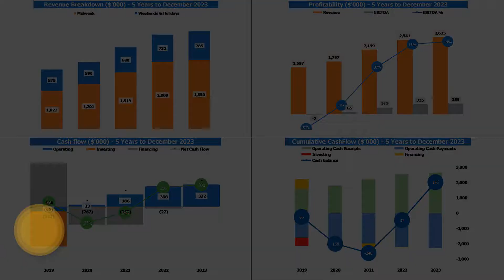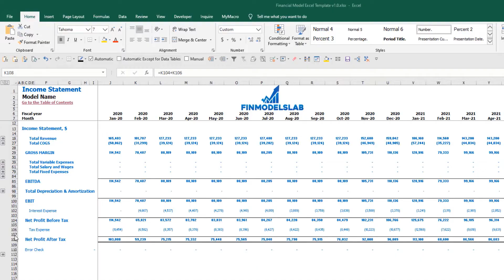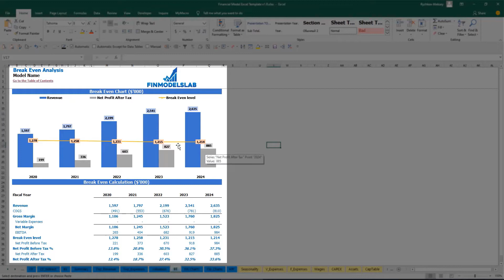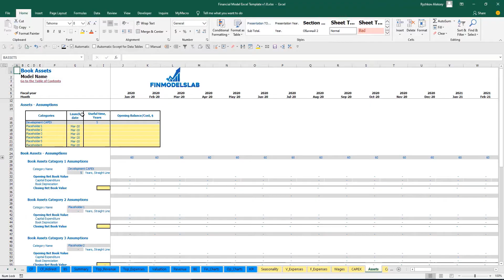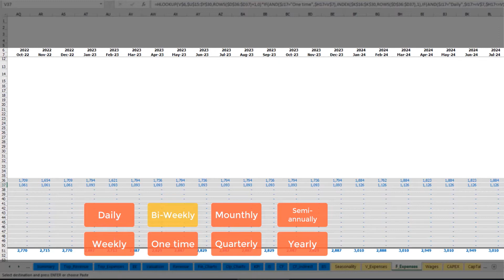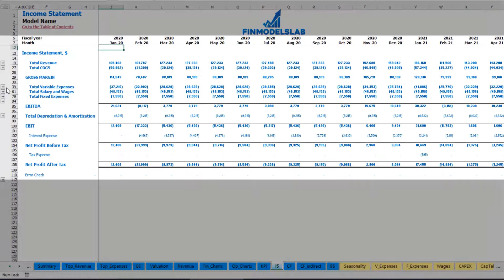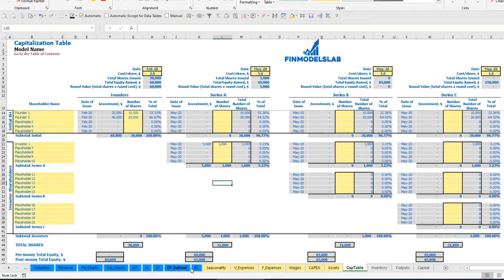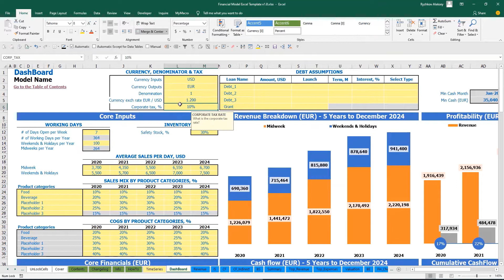How to Build a Food Court 3 Statement Financial Projection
Five-year financial model template for Excel for Food Court Cashflow Projection with prebuilt three statements - consolidated pro forma p&l statement, balance sheet, and projected cash flow statement. Key financial charts, summaries, metrics, and funding forecasts are built-in. Created with the mind of the food court business.
Use Food Court Five Year Financial Projection Template to get funded by banks, angels, grants, and VC funds. Unlocked - edit all.

Basic Excel knowledge and minimal previous financial planning experience are required to use a sophisticated Food Court startup costs template: however, fully sufficient to impress bankers and investors with a proven, solid financial model.

Advantages:

 - Evaluate Your Business With Food Court 3-way Financial Model

 - Spot Problems With Customer Payments

 - Choose One Of 161 Currencies For Settlements

 - Sell Your Business With Food Court Financial Projection Model Excel

 - Identify Potential Shortfalls In Cash Balances In Advance

 - Calculate Capital Demand With Food Court Cashflow Projection

Chapters:

BUSINESS MODEL (0:30)

 - Inputs at the Dashboard (0:38)
 - Seasonality Tab (3:12)
 - Products Setup Tab (3:56)

REPORTS (4:25)

 - Income statement (4:40)
 - Cash flow statement (5:00)
 - Indirect cash flow statement (5:09)
 - Balance sheet (5:16)
 - Executive Summary (5:33)
 - TOP Revenue (6:01)
 - TOP Expenses (5:51)
 - Valuation (7:26)
 - Break-Even Analysis (7:59)
 - Financial Charts (8:34)
 - Operational Charts (9:32)
 - Benchmark KPIs (9:59)

INPUTS & COLOR-CODING (11:00)

 - Wages (12:30)
 - Fixed Expenses (15:21)
 - Variable Expenses (19:47)
 - CAPEX (20:54)
 - Capitalization Table (23:18)
 - Debt assumptions (25:45)
 - Currency, denomination, and taxes setup (27:32)